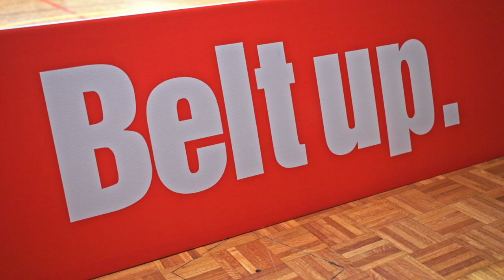Basketball WA Ivor Burge x Belt Up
The Ivor Burge Junior Basketball Championships is a competition run by Basketball Australia for athletes with an intellectual disability and is named in honour of Ivor Burge, one of the founding fathers of basketball in Australia.

These Championships run every year at the same time as the Under 20 Australian Junior Championships. With the support of Belt Up and the Insurance Commission of WA, our Men's team will be competing at the Australian U20 and Ivor Burge Championships held 14th-19th February in Geelong, VIC.